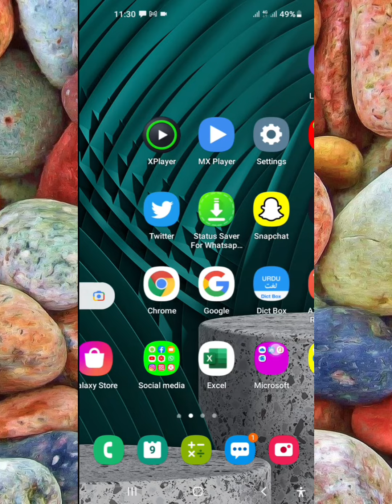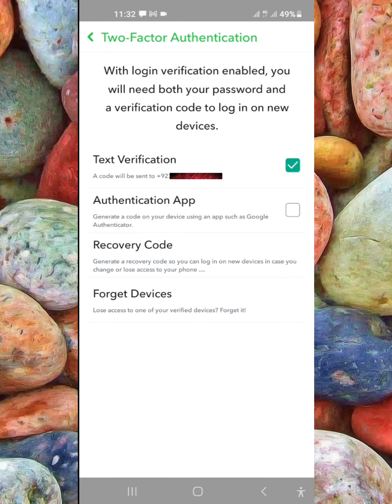How to Enable Snapchat Two-Step Verification. How to keep secure your snapchat account.